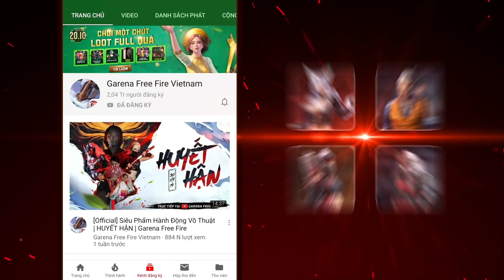TALKSHOW#2: PHÂN TÍCH CÙNG CHUYÊN GIA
🎉🎉🎉 XEM STREAM TRỰC TIẾP, NHẬN QUÀ LIÊN TIẾP 🎉🎉🎉

👉Số đầu tiên của Talkshow đã mang đến cho chúng ta những cuộc tranh luận đầy tính chuyên môn giữa nhà vô địch Đấu Trường Sinh Tồn 2019, Team Flash, tiền thân là King Of Free Fire, với những chuyên gia.
😎 Vậy số thứ 2 sẽ đưa chúng ta tới những khía cạnh nào khác? Đón xem vào 19:00 ngày 1.11 trên Youtube Garena Free Fire để rinh về phần quà cực chất:
✅Nhân vật A124 và trang phục độc quyền 😎

🔥 Chỉ cần các bước vô cùng đơn giản 🔥
Để lại ID Free Fire của bạn cùng một câu bình luận trên livestream kèm hashtag WorldSeries2019 để trở thành người may mắn sở hữu Nhân vật A124 và trang phục độc quyền của cô nàng người máy này !